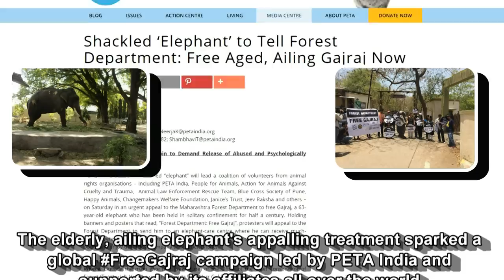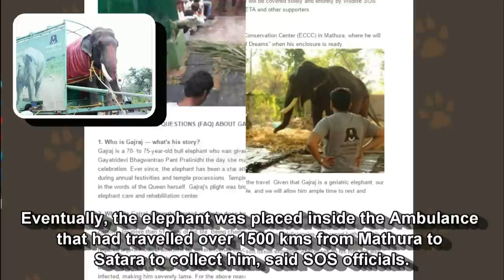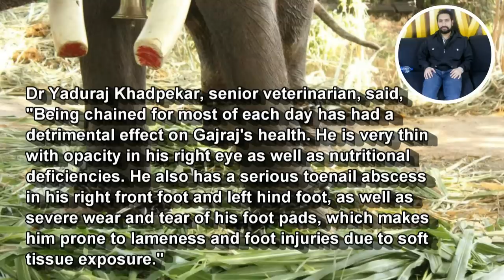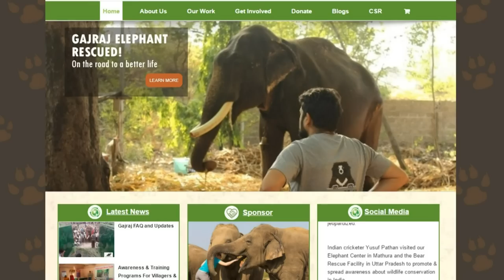Gajraj The 70-year-old Elephant Rescued After 50 Years Of Life In Chains Has Arrived At ECCC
After more than 50 years of being chained near the popular tourist spots Shri Bhavani Museum and Yamai Devi temple in Aundh, Satara, Gajraj - the elephant - has finally been rescued. The elderly, ailing elephant, whose appalling treatment sparked a global FreeGajraj campaign led by PETA India and supported by its affiliates all over the world, is on his way to the Elephant Conservation and Care Centre (ECCC) in Mathura - a collaborative project of, Wildlife SOS and the Uttar Pradesh forest department - to receive vital veterinary treatment and enjoy the crucial company of fellow elephants after a lonely life.

Updates by Wildlife SOS:
UPDATE – 17th June, 11;50am: Great news! Gajraj has finally arrived at the Wildlife SOS Elephant Conservation and Care Center!
UPDATE- 17th June, 12:15pm: Gajraj taking his first steps to freedom at the Elephant Conservation and Care Center! We would like to take this moment to thank all our supporters for being a part of his journey & making this rescue possible!

Video snippet of Gajraj's depression credit of PETA